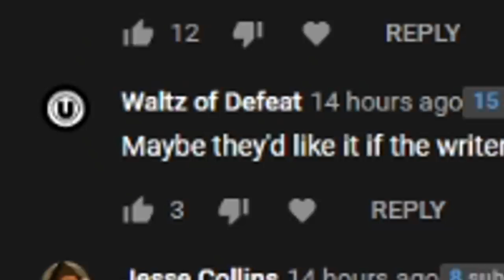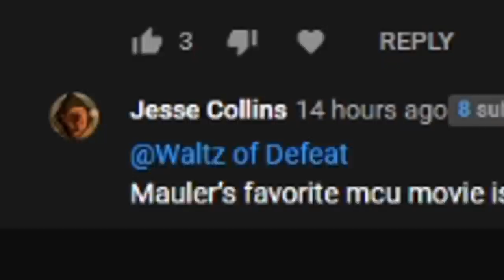EFAP Mini: Reacting to The Book of Boba Fett S01E02 - The Gun Train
And already we have episode 2! THE GUN TRAIN!

The epic episode in which the dreaded Gun Train crosses paths with Boba Fett, will Fett be able to defeat this wild creature? Will he discover the gold within? Will he earn the raiders trust? discover the answers to these mysteries in this episode that finally answers the question of...

Who wins in a fight? Boba Fett... or The Gun Train.